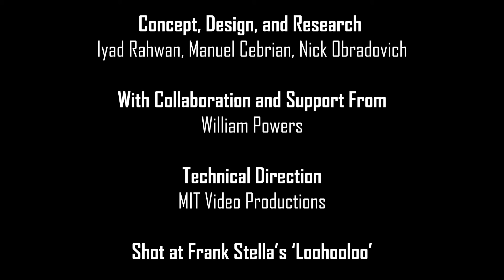"Ethics in Artificial Intelligence" with Jean-François Bonnefon & Iyad Rahwan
Join Jean-François Bonnefon of the Toulouse School of Economics as he discusses decision-making and moral preferences within robotics and artificial intelligence with MIT’s Iyad Rahwan. Dr. Rahwan is an associate professor of Media Arts and Sciences at MIT.

As artificial intelligence is entrusted with more decision-making responsibilities, researchers want to ensure that the algorithms follow a generally-accepted ethical code. Scientists in this space are tackling complicated questions such as: should a self-driving car protect the life of its driver at any cost? Or should it protect pedestrians at the expense of the driver?

In this conversation, Dr. Bonnefon questions what will happen when humans feel as though they’ve been domesticated by their autonomous vehicles? Will some people revert to taking back the wheel, and driving dangerously as almost a form of rebellion against the self-driving cars? How will that affect safety on the road?

As more traditionally human-driven tasks are undertaken by autonomous robots, Dr. Bonnefon argues that we will have to create new modes of cooperation that take into consideration robotic reasoning. He cites the example of a game of Go played between a human and machine. Over the course of the game, the program AlphaGo made moves that fell within the rules of the game but seemed to employ an alien form of logic.

What will happen when those types of reasoning machines are used to make decisions formerly made by humans—for example, navigating the stock market or monitoring the internet for spammers, fake accounts, and trolls? What will the landscape of human society look like when decisions are being made by actors with reasoning unknown?

“Conversations in Machine Behavior” sets out to define the concept of Machine Behavior and argue for its inclusion in research institutions as a field of study. Once artificial intelligence reaches a point at which it can make decisions and carry out autonomous actions, humanity must treat it and study it as an actor separate from its creators. Drawing from computer science, human and animal behavioral studies, psychology, robotics, and more, the field of Machine Behavior is a comprehensive way to understand the future of thinking.

Manuel Cebrian

Concept, Design, and Research by
Manuel Cebrian, Nick Obradovich, Iyad Rahwan

With Collaboration and Support from
William Powers

Technical Direction
MIT Video Productions

Shot at Frank Stella’s ‘Loohooloo’ on MIT campus.